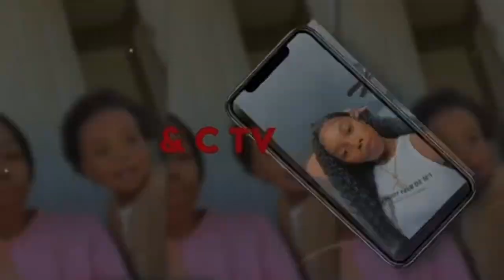Tag Along With Me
- Cable Concealer Kit

-  GO SHOP WITH ME❤️❤️❤️❤️